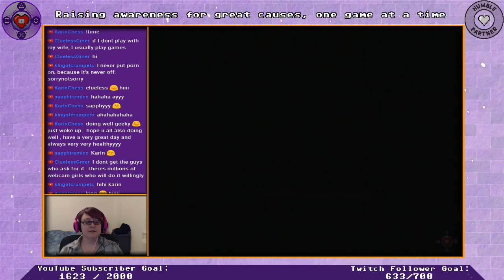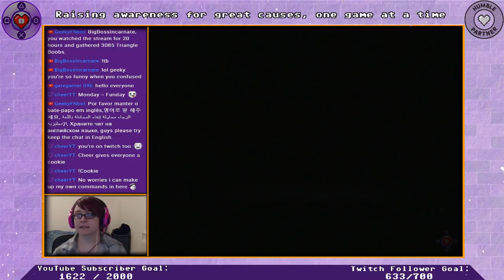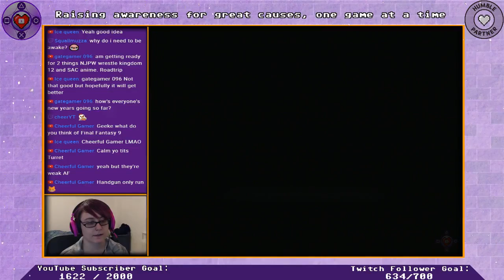Tomb Raider V:Chronicles (PS1) Casual Playthrough Part 2 | Live Stream Archive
Live stream archive of the fifth installment of the Tomb Raider series. Following on days after the events of Tomb Raider The Last Revelation where Lara is presumed dead. After her memorial service, Winston and some of her close friends reminisce some of her past adventures, while Von Croy is still searching for her in Egypt in hopes she is still alive... Thanks for watching! Hit that 👍 button to let me know that you enjoyed this video :)

~Charity Campaigns~
❤ You can find ALL charity campaign links and more on my

❤ Geeketiquette Merchandise - 100% of the profits go to charity!

~Social Links~
~Introduction To The Channel~
Hi there! My name is Aimee aka Geeketiquette and welcome to this video! I hope you're enjoying it so far :) like MANY channels on YouTube, I upload gaming content. My aim is to make you feel like you're in the room with me, enjoying and sharing the same passion, and just hanging out with a friend. Gaming on YouTube is a great platform that enables me to reach out to you wherever you may be in the world, and for a few moments of your valuable time, we can watch and play games together.

Expect to see a plethora of games here including Tomb Raider (series), Silent Hill (series), Resident Evil (series)Final Fantasy(series), and many more classics, as well as some modern games.)
~About The Game~
Tomb Raider Chronicles is set just days after the events of Tomb Raider: The Last Revelation. After the Temple of Horus had caved in, effectively entombing Lara, she is presumed dead. A memorial service is held, soon after which Winston Smith and Father Patrick Dunstan reveal that Werner von Croy is excavating the dilapidated temple in the hope of discovering her alive.

Later at Croft Manor, three old associates of Lara's - Winston Smith, Father Patrick Dunstan and Charles Kane - reminisce some of her past adventures.
 Developer(s) Core Design
Publisher(s) Eidos Interactive
Producer(s) Andrew Watt
Designer(s) Andrea Cordella
Richard Morton
Andy Sandham
Joby Wood
Programmer(s) Martin Gibbins
Derek Leigh-Gilchrist
Writer(s) Richard Morton
Andrew Sandham
♬ Composer(s) Peter Connelly